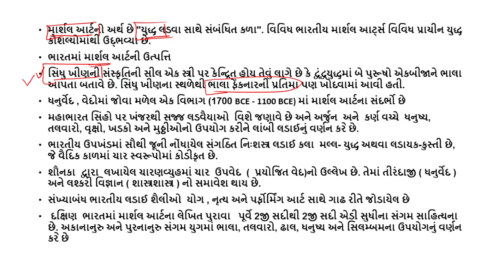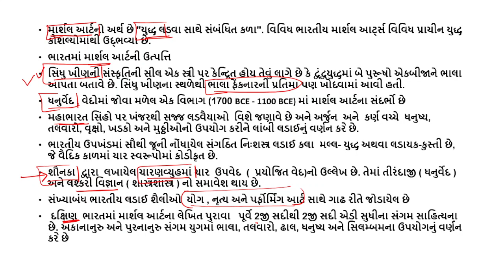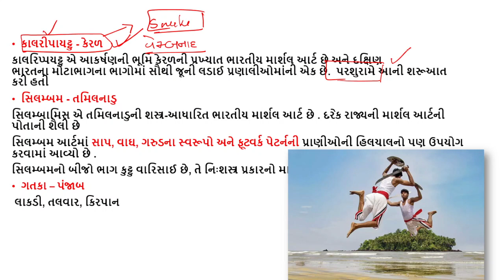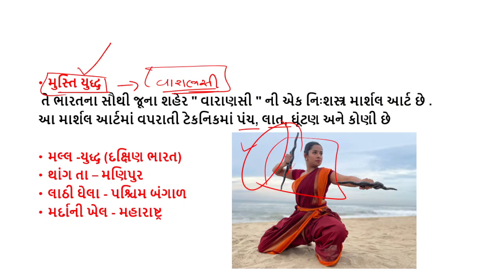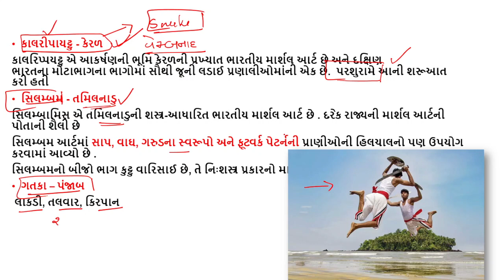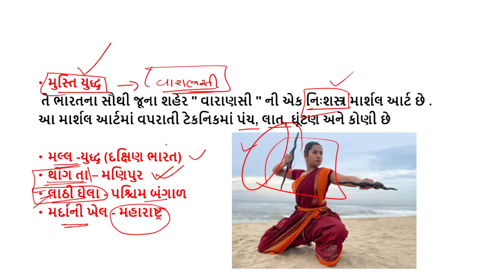સાંસ્કૃતિક વારસો | GPSC class 1-2 | Dyso Mains | Junior Clerk | TAT- TET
GPSC Current Affairs In Gujarati | DYSO Current Affairs | DYSO Exam Preparation | ACF | GPSC Mains,
GPSC Express current Affairs,
 2022 Current Affairs In Gujarati,
GPSC Current Affairs In Gujarati | DYSO Current Affairs | ACF | GPSC Mains
Current Affairs In Gujarati | DYSO Current Affairs | ACF | GPSC Mains ,
Daily Current Affairs In Gujarati | GPSC | DYSO | ACF ,
Current Affairs In Gujarati | GPSC Exam Preparation | DYSO | ACF,
GPSC Current Affairs | Daily Current Affairs In Gujarati | GPSC Exam Preparation | DYSO | ACF,
GPSC Daily current affairs in gujarati,
GPSC Class 1 2 ,
GPSC DYSO Exam 2022,
GPSC ACF Exam 2022,
Gujarat Pakshik Current affairs,
GPSC Express,